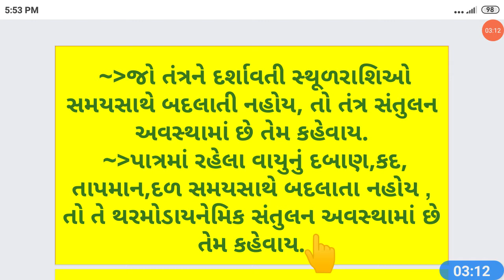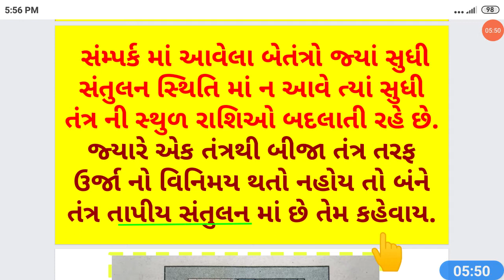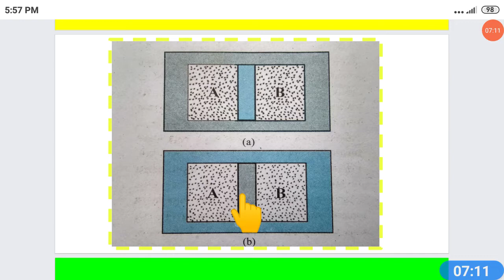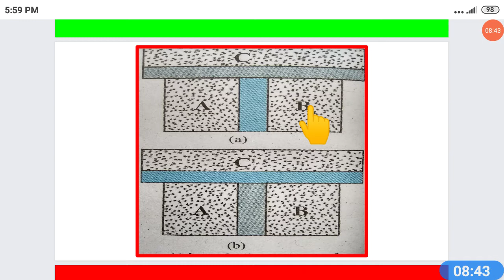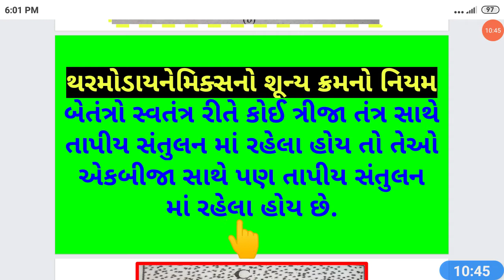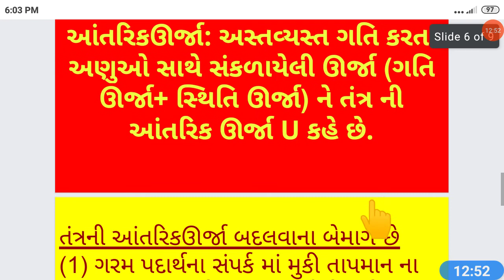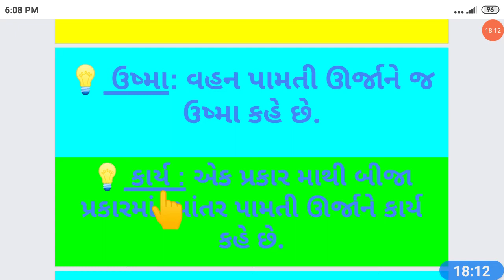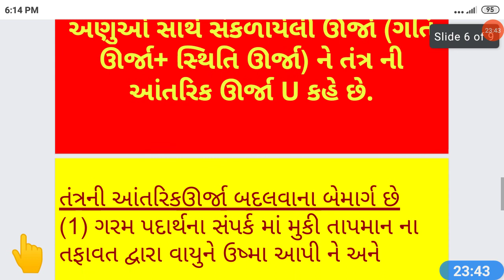physics Std11 chapter 12 thermodynamics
તાપીય સંતુલન, આંતરિક ઊર્જા, ઉષ્મા, કાર્ય, થરમોડાયનેમિક્સ નો શૂન્ય ક્રમનો નિયમ ,
ΔQ = ΔU + ΔW